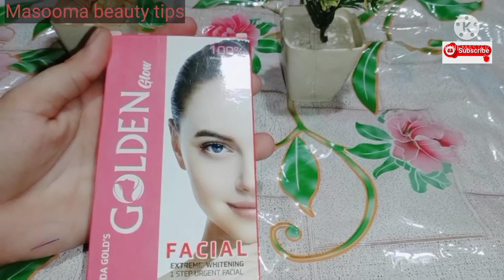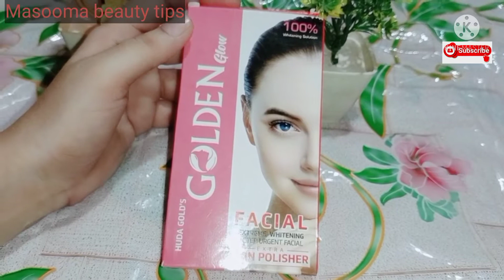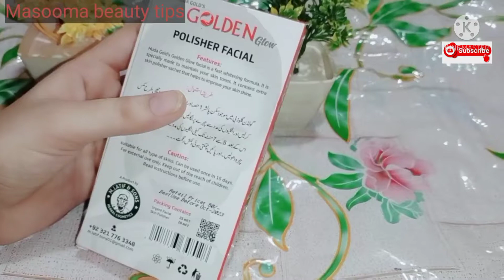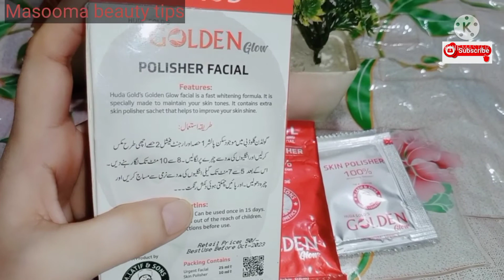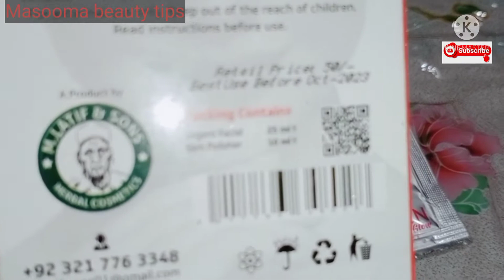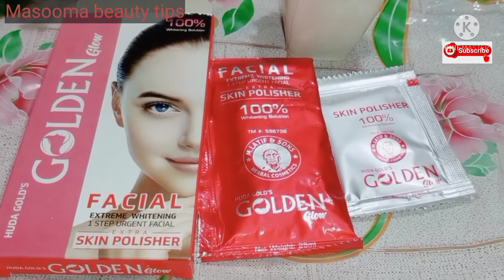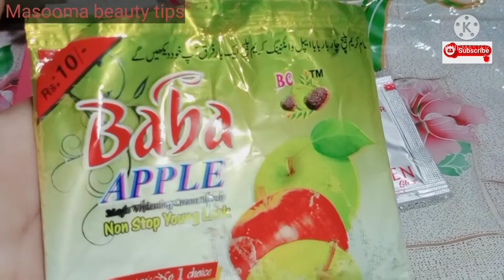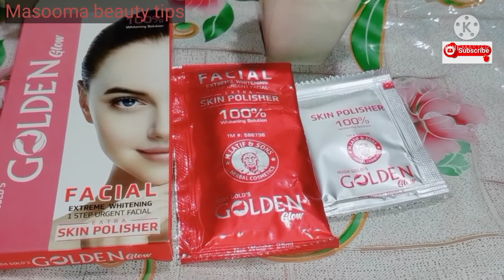Huda Facial Golden glow Facial|How to use Golden glow Facial +Skin polisher|instant results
Huda golden glow facial + Skin polisher for face whitening .

it's price is only 50 rupees.

(Masooma beauty tips)